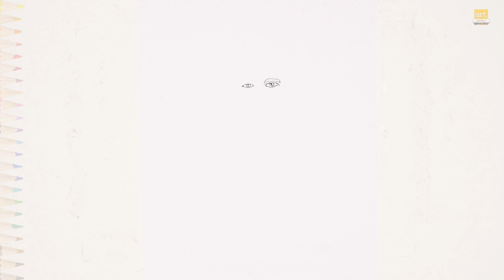T .e Lawrence of Arabia drawing video | Thomas Edward Lawrence | How to draw T e Lawrence of Arabia